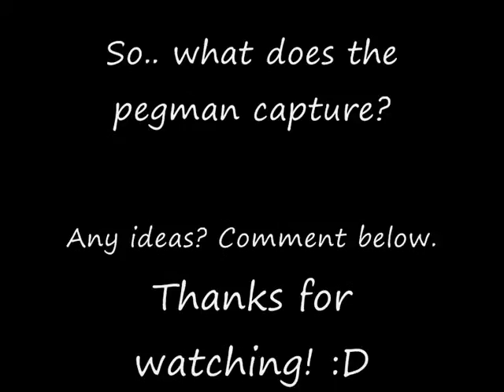Peg storyboard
Just some really rough sketches to get an idea of a storyboard for my project. Of course, when it comes down to the real thing I will use acetate.